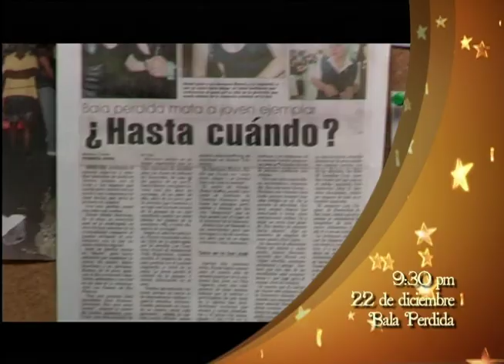Bala Perdida 22 dic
Dos valientes adolescentes luchan contra los retos que les presenta la vida, vea el film puertoriqueño Bala perida, este viernes a las 9:30 pm por canal 13